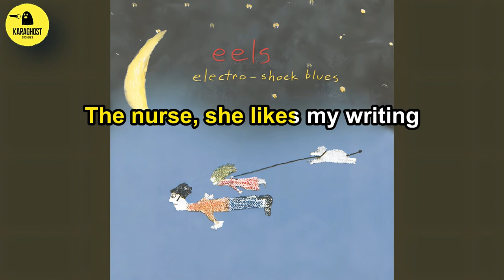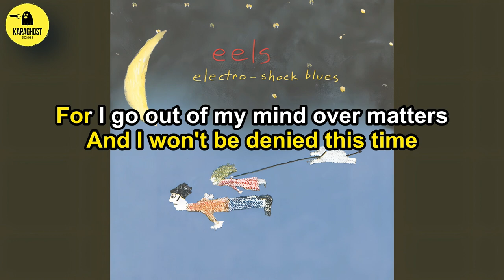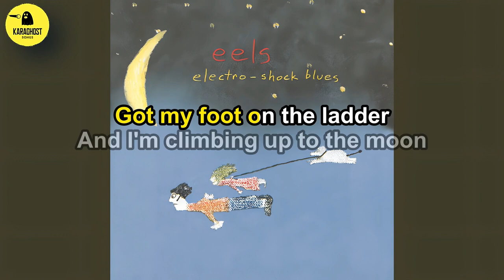Eels - Climbing To The Moon - Karaoke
Rare Karaoke Instrumental Tracks